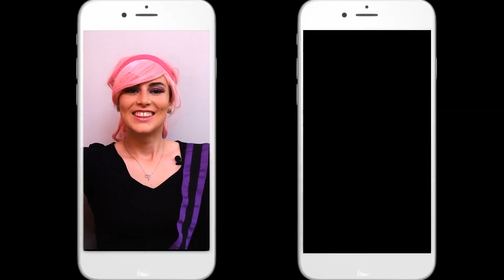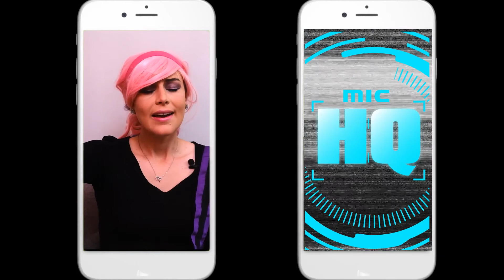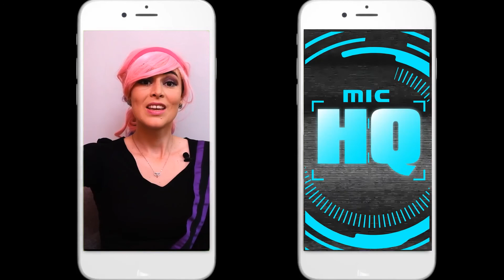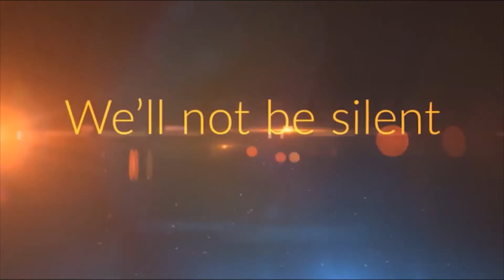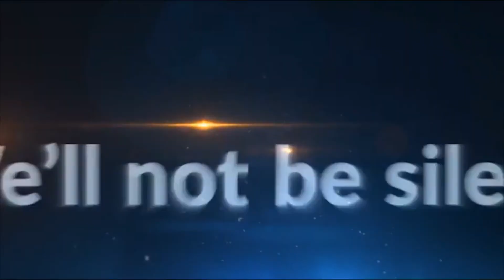Doxa Deo Kids | 7 Junie | Pre Teens